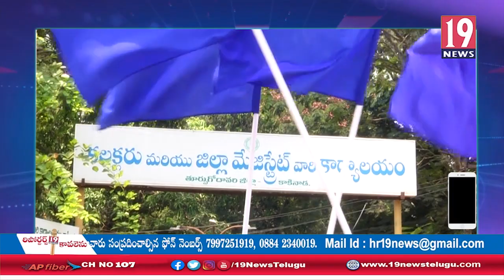విశాఖ స్టైల్ ప్లాంట్ ప్రైవేటీకరణను వ్యతిరేకిస్తూ కాకినాడ కలెక్టరేట్ వద్ద జై భీమ్ నాయకులు ధర్నా